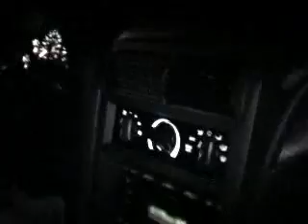Run Rocky Run by Anthony Trombetta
Anthony Trombetta Productions presents Anthony Trombetta  and vin crisano. Anthony portrays Rocky running through the streets.